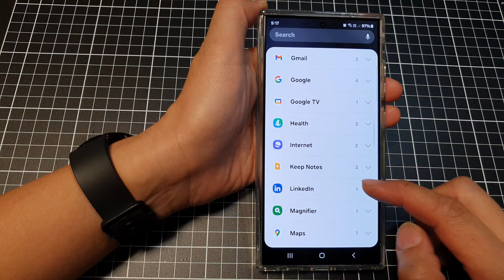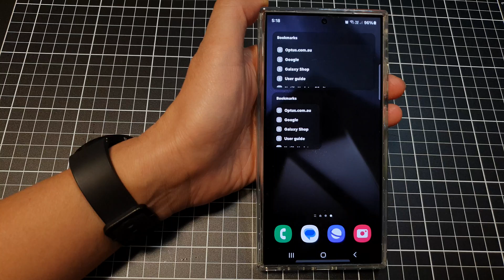Galaxy S24/S24+/Ultra: How to Add Samsung Internet Bookmarks Widget to the Home Screen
Want one-tap access to your favorite websites on your Samsung Galaxy S24, S24+, or Ultra? This quick guide will show you how to add the Samsung Internet Bookmarks widget to your home screen. Customize the size and style, quickly access your bookmarks, and even add folders for better organization. Never lose track of your favorite sites again!